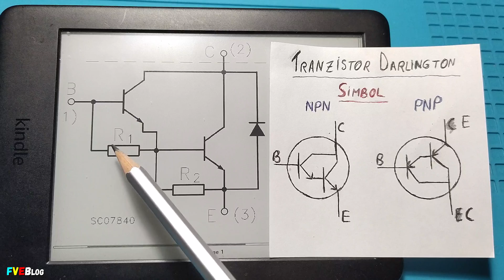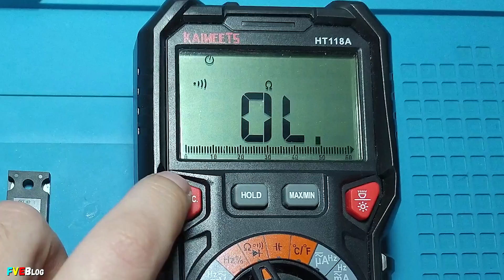Cum masuram, testam un tranzistor Darlington cu multimetrul digital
✔️Salutare! În acest clip am explicat ce este un tranzistor Darlington si din ce componente este compus. Apoi am arătat cum îl putem măsura cu multimetrul digital.
✔️Ce este un tranzistor Darlington. Tranzistorul Darlington este o componentă activă ce are la bază un circuit format din două tranzistoare bipolare. Caracteristica principală a unui tranzistor Darlington este câștigul foarte mare în curent.